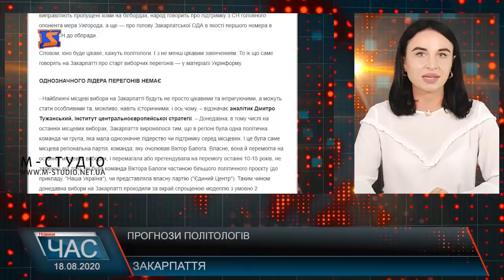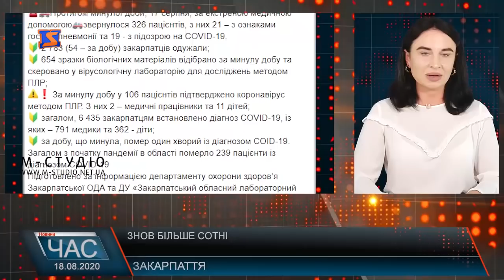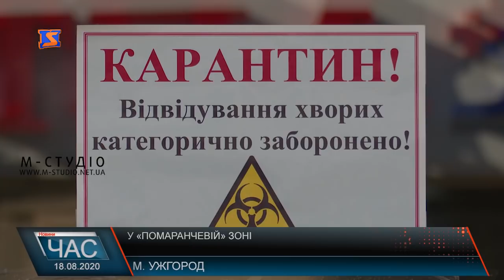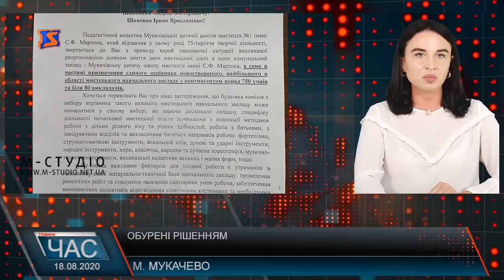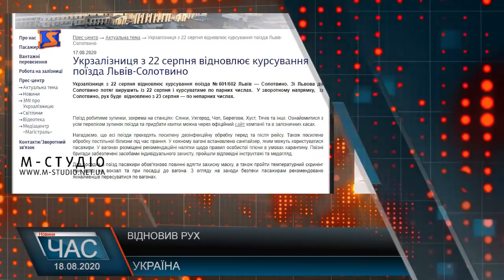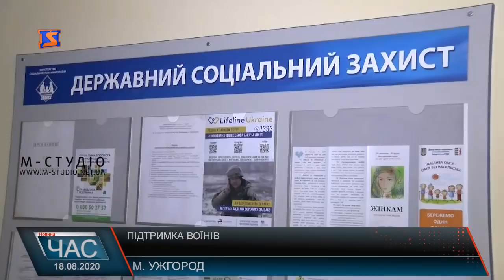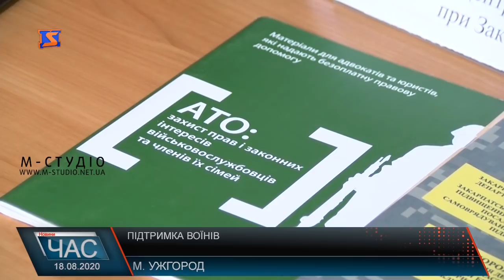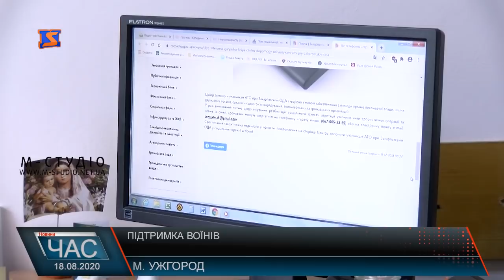Програма “ЧАС”. Hовини Закарпаття за 18 серпня 2020 року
Не пройти, не проїхати. Розбита дорога
Ситуація на КПП. Транспортні затори
Чисто та охайно. Прибирання міста
Зонування областей. Де Закарпаття?